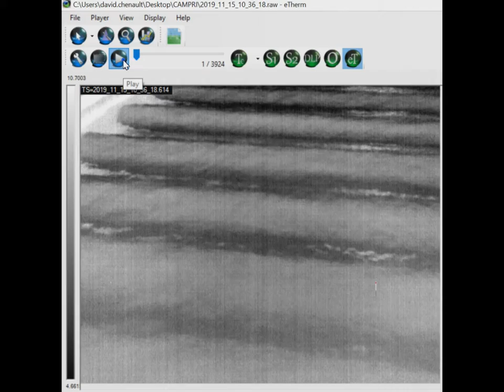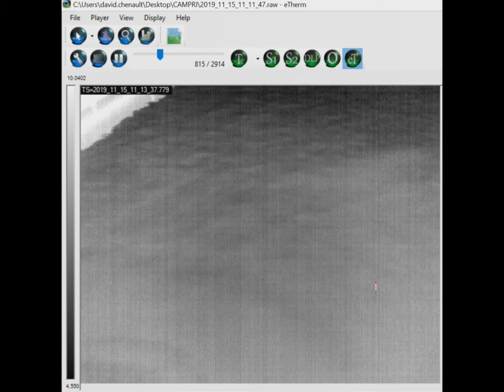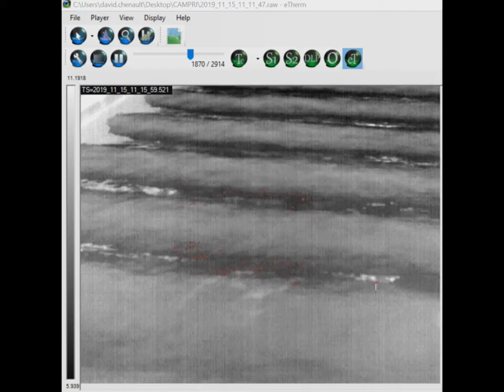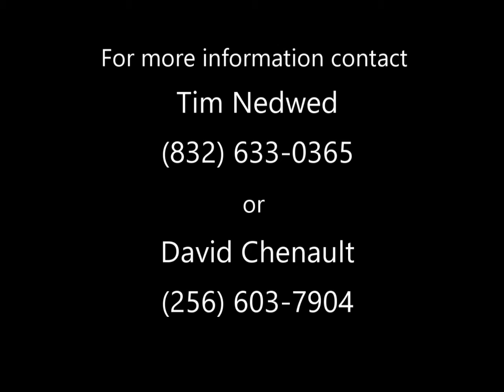Dispersant Ohmsett Movie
The first half of this video shows the detection of oil with the Pyxis oil detection camera.  The oil is spilled into the Ohmsett tank and spreads over time.  The second half of the movie shows a similar oil spill but this time with a dispersant applied to it.  The oil's disappearance into the water column is monitored over time and is almost completely dispersed off the surface within about four minutes.   The Pyxis camera enables monitoring of the effectiveness of dispersants on a spill.